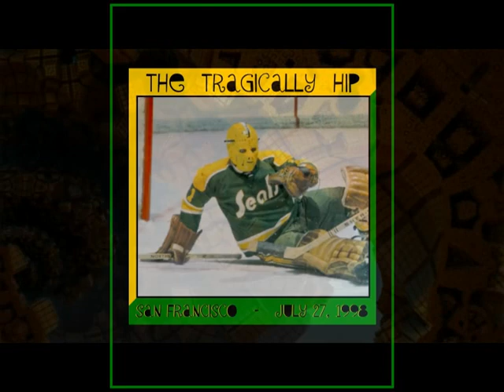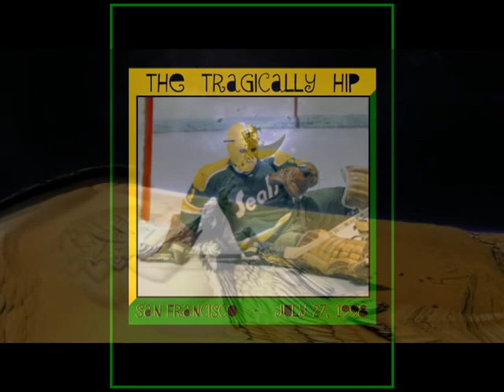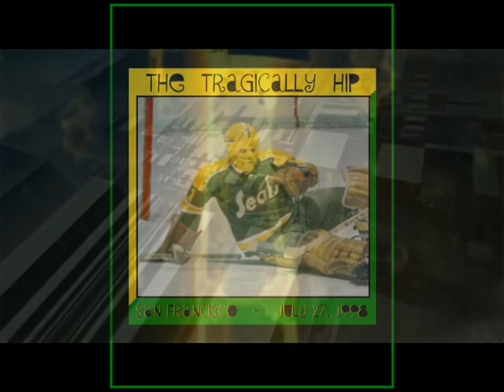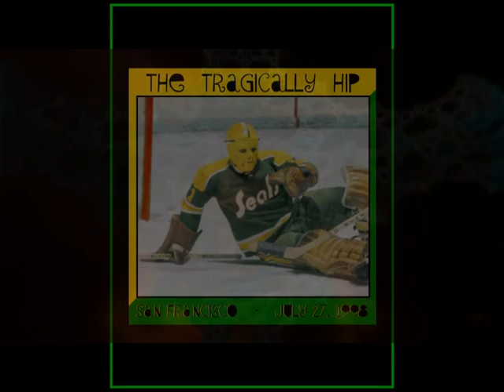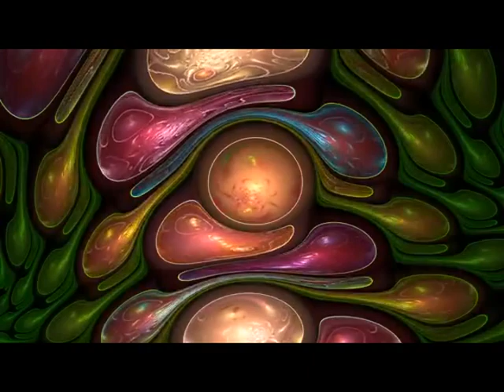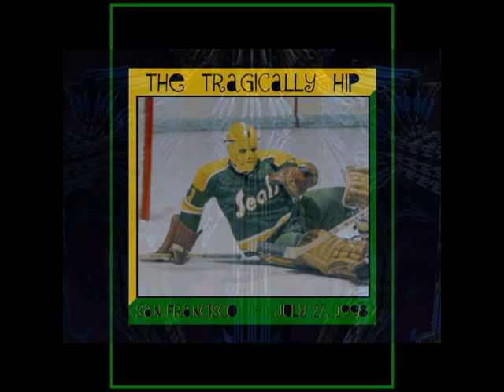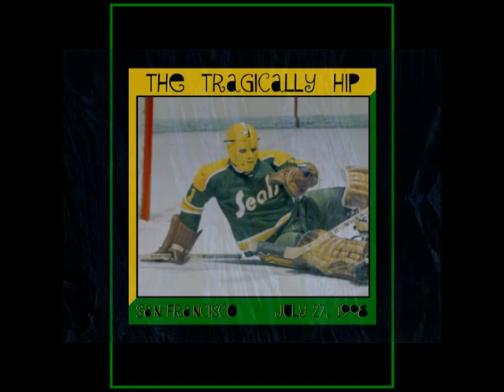The Tragically Hip - July 27, 1998 (San Francisco, California)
From Bottom of the Hill in San Francisco - July 27, 1998
(00:00)  Save The Planet
(03:50) Membership. click SHOW MORE to expand vvv
(09:10)  Fully Completely
(14:01)  Thompson Girl
(17:45)  Fireworks
(22:00)  Nautical Disaster (w/(Jane Siberry) Temple tag)
(27:28)  Poets
(31:50)  Flamenco
(36:33)  Something On
(40:05)  Grace, Too (w/ Peacekeeper tag)
(46:16)  Vapour Trails
(51:30)  Gift Shop
(57:03)  At The Hundredth Meridian (w/ San Francisco Song -Blackflies tags)
(1:03:55)  Emperor Penguin
(1:08:07)  Escape Is At Hand For The Travellin' Man
(1:13:41)  New Orleans Is Sinking
(1:18:53)  Fire In The Hole  (w/ The Burning Church tag)